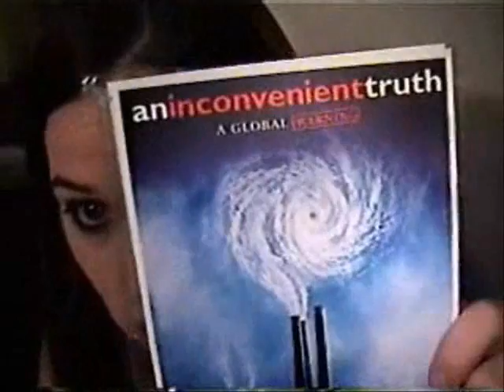scriggity - "spidey hulk" (12/13/06)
scriggity

Your News, Our Spin.

this weeks scriggity

- "spidey hulk"

- new show

- big news